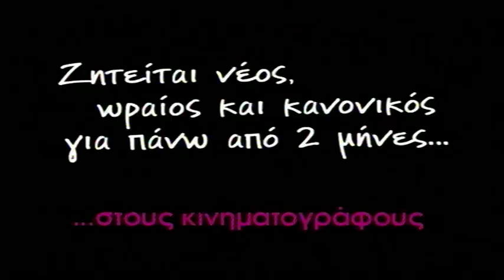Nikos Perakis - Liza & All The Others / Νίκος Περάκης - Η Λίζα & Όλοι Οι Άλλοι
Nikos Perakis -  Liza & All The Others
Trailer

Νίκος Περάκης - Η Λίζα & Όλοι Οι Άλλοι
Τρέιλερ